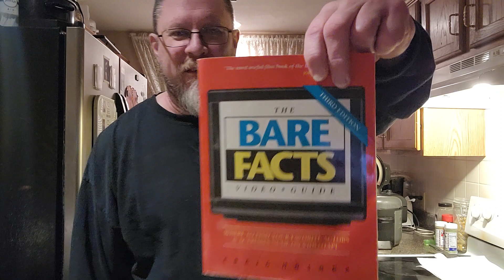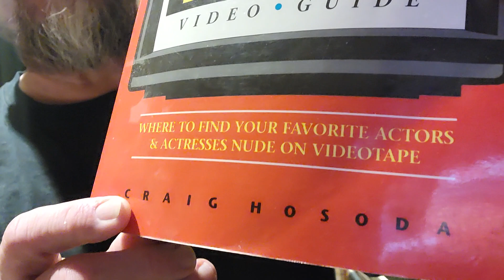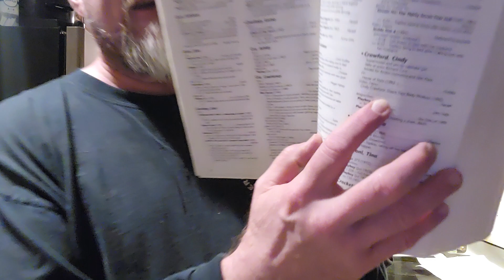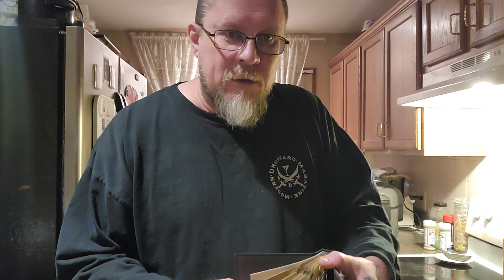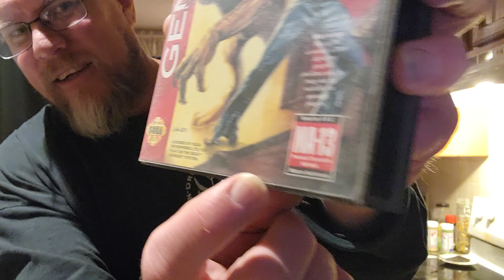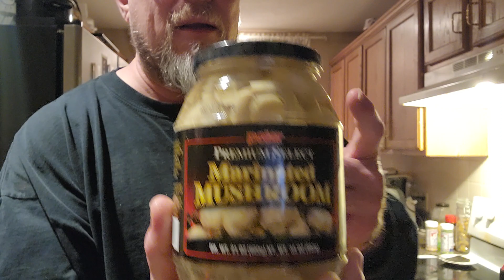A Cretin in the Kitchen: Experimental lemon lime wings: Show and tell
Trying new Sh×t!